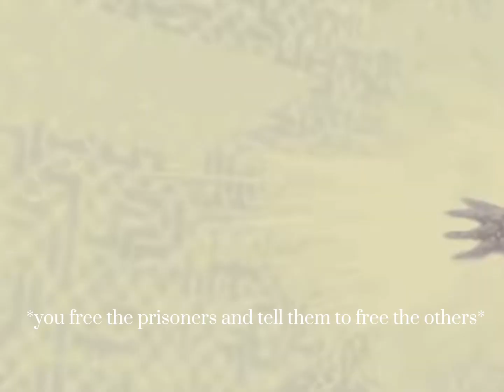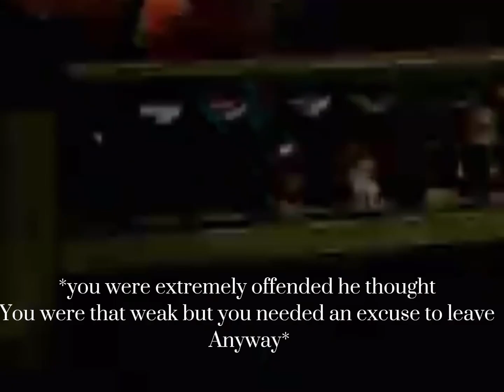Loki pov series part 12